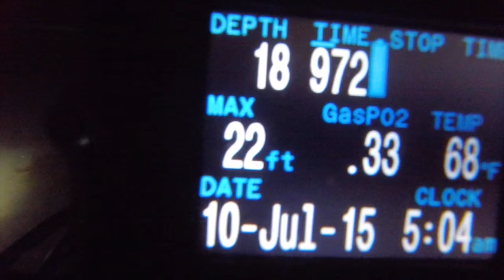Longest open saltwater SCUBA dive (female) - Guinness World Records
The longest open water SCUBA dive (female) is 51 hr 25 min and was achieved by Cristi Quill at La Jolla Shores in San Diego, California, USA, on 11 July 2015. Full story